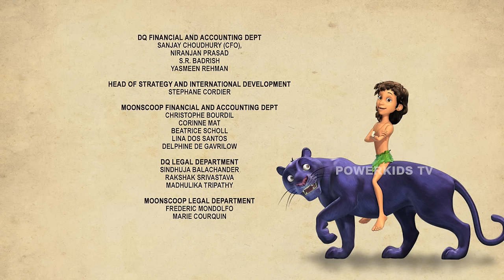LOVE STORY IN JUNGLE | Valentine Special | जंगल की प्रेम कहानी | Baloo & Bela | Pavo & Meena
Watch lovestories of jungle this valentine.